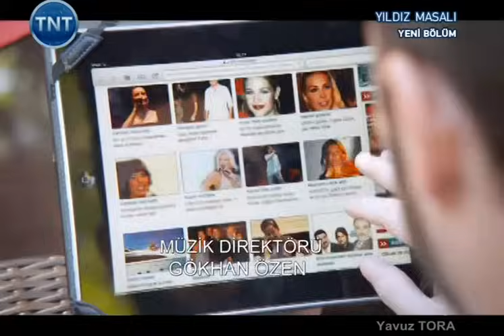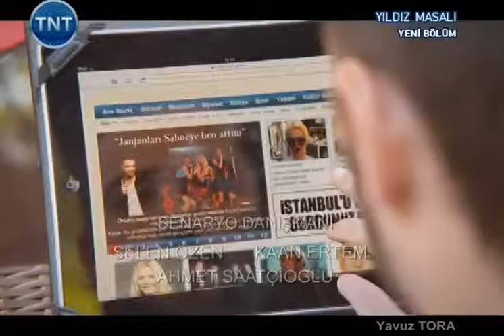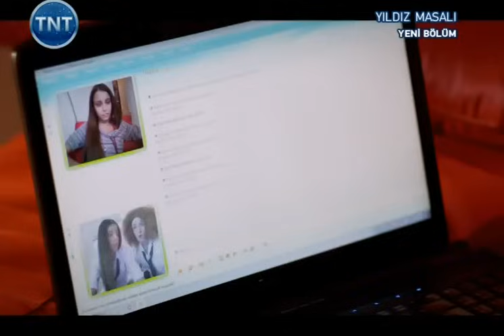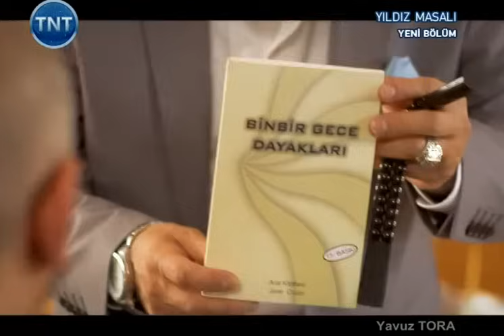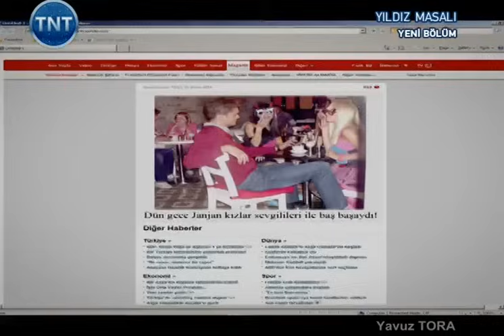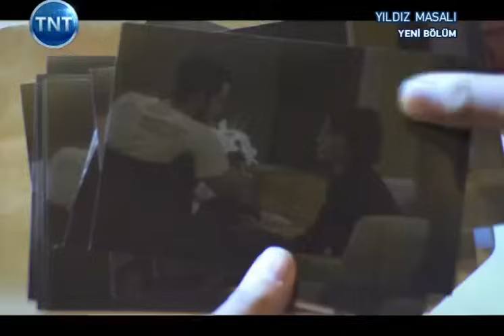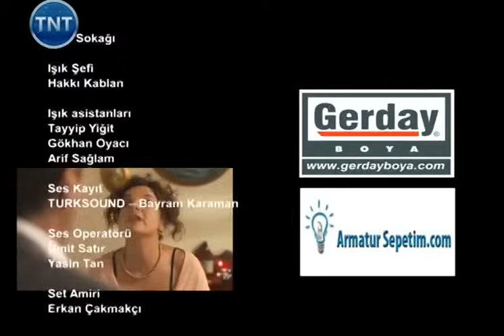Yıldız Masalı - 3.Bölüm - Full - Tek Parça - Full HD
Yıldız Masalı - 3.Bölüm - Tek Parça

İpek, Damla ve Işıl üç haylaz kız..En büyük hayalleriyse, şarkılarını başkalarına duyurmak... Şarkılarla insanları büyülemek ve onların kalplerine bir yıldız gibi düşmek..İpek'in rock star olan ağabeyi Kaya'nın (Gökhan Özen) konseri, hayallerini gerçekleştirmek için bekledikleri fırsatı onlara verir. Kaya, konsere gecikince haylaz kızlarımız kendilerini sahneye atarlar.Ertesi gün bütün ülke onları konuşmaktadır. Gazetelerde, televizyonlarda, her yerde onlar vardır. Tek bir sorun vardır, kızların gerçek kimliklerini kimse bilmemektedir. Prodüktör Hünkar (Hakan Bilgin) ve Menajer Sezar (Bülent Şakrak), bunu bir fırsata çevirirler. Kızların kimliklerini gizleyerek sahneye çıkmalarının daha doğru olduğuna kızları ikna ederler.İpek, Işıl ve Damla bilinen hayatlarında lise öğrencisiyken, sahne üzerinde yıldız gibi parlarlar. Üç haylaz kızımız, ikili bir hayat yaşamaya başlar.Ve elbette bazen bu iki dünya birbirine karışır, kızlarımız kendilerini komik ve eğlenceli olayların içinde bulurlar.